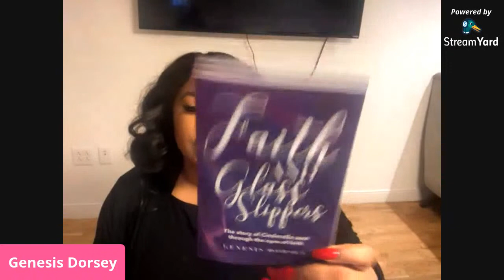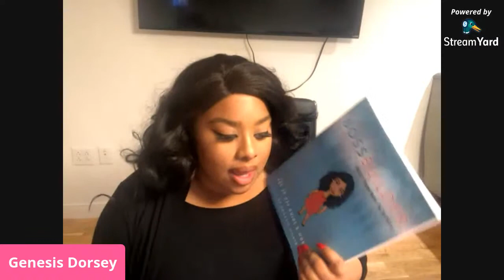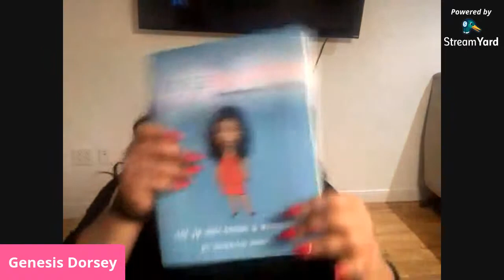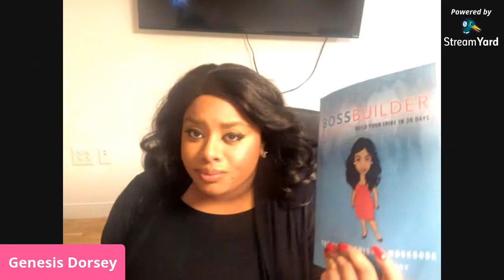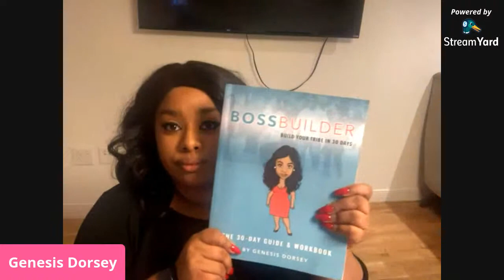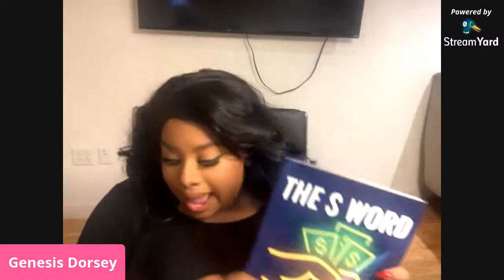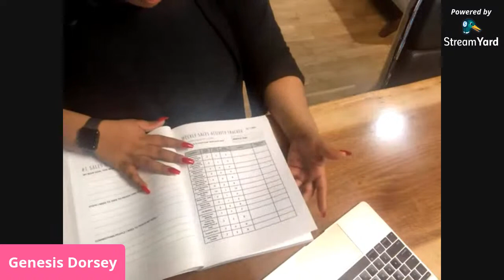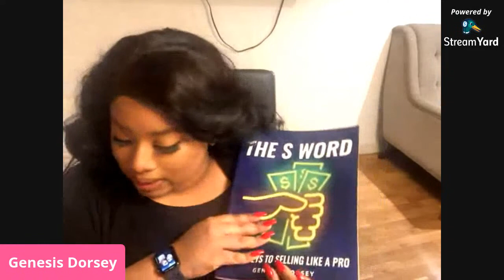My Secrets to Writing Your Books & Workbooks| Print School with Genesis Dorsey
In today's video, you'll learn as Genesis shares her insight on being a published author and making passive income through her expertise with books and workbooks.